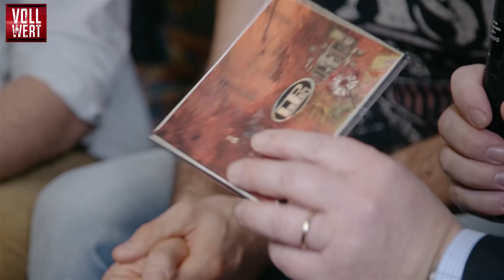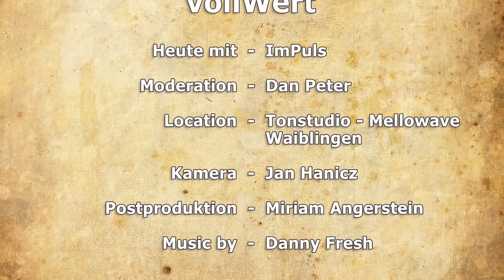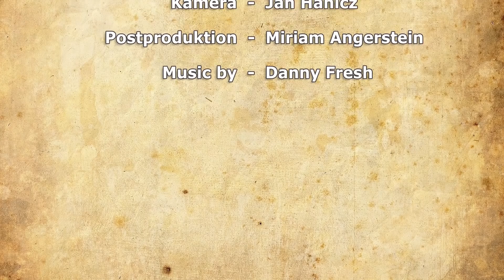Talk und Musik - ImPuls bei VollWert @ Tonstudio Mellowave Waiblingen HD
Ihr wollt "Das schönste Lied der Welt ?" hören - Bitteschön: ImPuls, Deutschpop-Band aus Tuttlingen performen es live - und verraten Dan Peter, was ihnen wichtig ist...